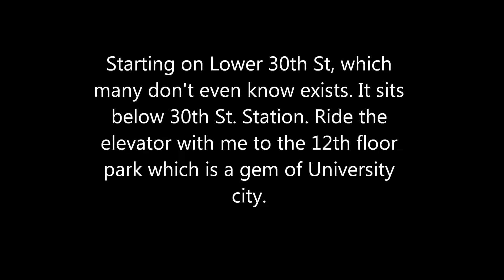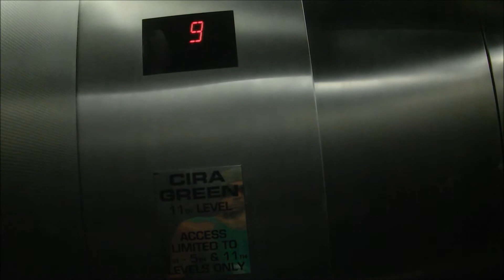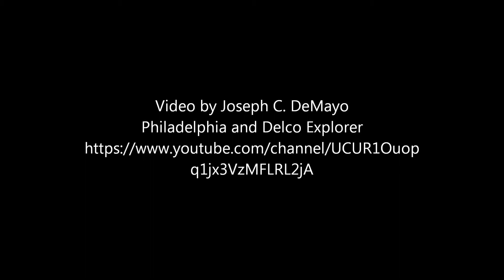Roof top park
Take a ride on the elevator of the FMC building parking lot to a roof top deck lush with green grass and restaurant.